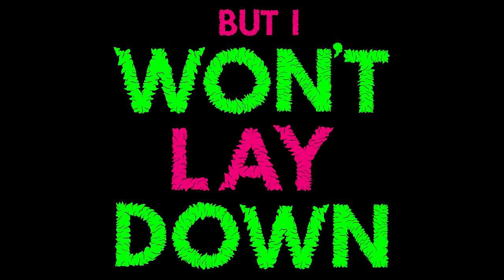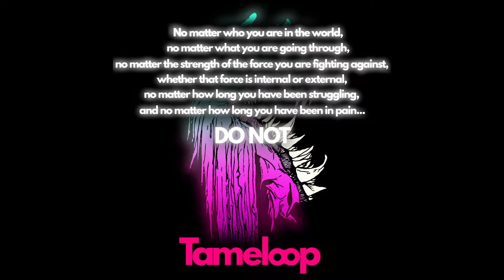Tameloop - Scraped Sick Thing (lyric video)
About The Song:
This new single “Scraped Sick Thing,” is incredibly special to me. I actually wrote the lyrics for this song and produced most of it in February of 2020, before the pandemic was even on my radar. The song is really just a huge angry anthem for anyone hurting or struggling. There is a line in the song where I say “but I won’t lay down in this virus where we drown.” Obviously, post-pandemic, this line has taken on a newer meaning that I did not intend. Initially, this line (and really the whole song) was alluding to the sensation of being crushed in all the ways a lot of us feel in modern life. Unfortunately (maybe now more than ever) a lot of us feel as if all the bad news and all of the negativity going in the world that threatens our ability to just live a happy life, can make us feel as though we are drowning in some sort of toxic sludge, or as if a virus has taken hold of the systems of our world. I made this song to commiserate with those struggling, validate the struggle, and condemn the need for the struggle. I hope the power of that comes out very clearly when people hear this.